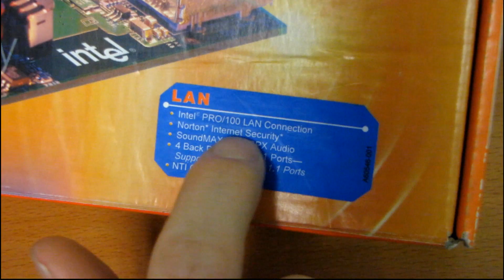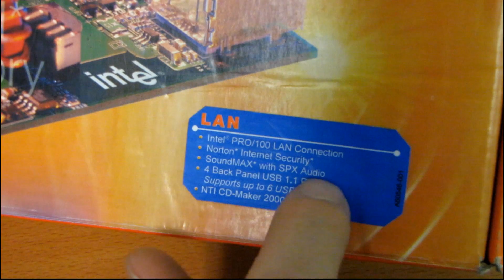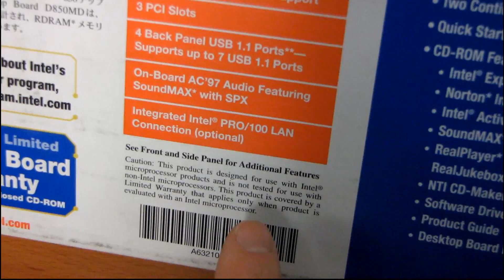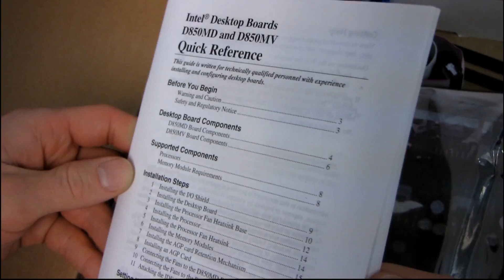RETRO UNBOXING - Intel D850MD "Cutting Edge of the Internet" Motherboard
Technology for the Cutting Edge of the Internet. That's what this board delivers. Woooooooo!